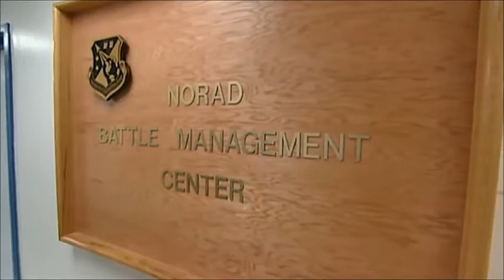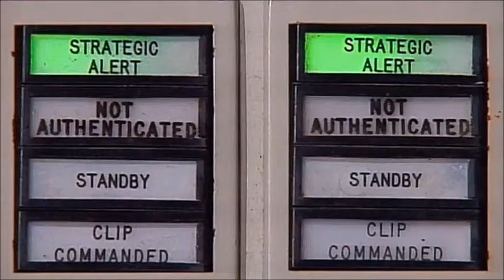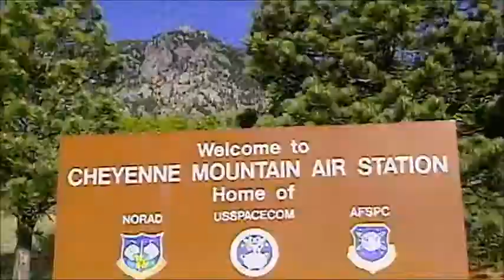Life After People - NORAD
You are watching the fate of NORAD in a Life After People, taken from the episode Depths Of Destruction.